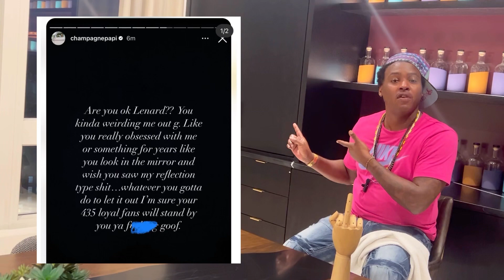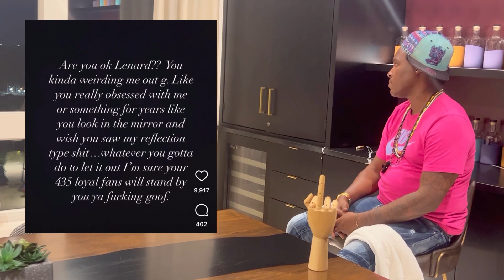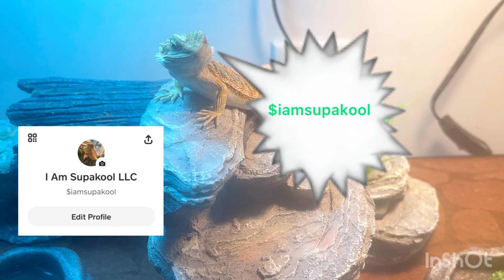Drake goes in on Charlemagne(Breakfast club)4 dissing song with SZA”U a fckn Goofy”😳drake